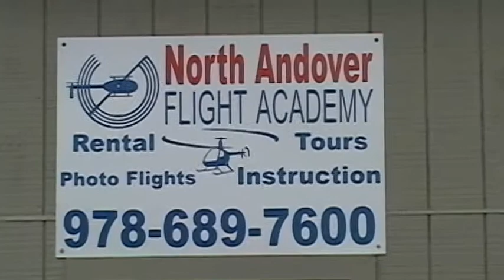Cheryl Goes Flying II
Cheryl got a helicopter flight instruction session for Christmas from Byll, and she finally used it.